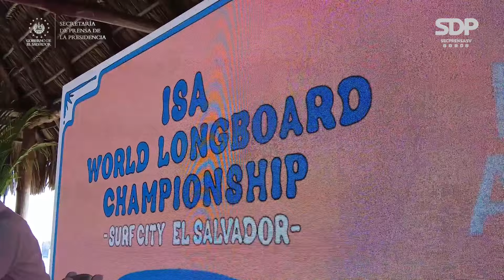Gobierno de El Salvador anuncia el desarrollar del ISA World Longboard Championship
SurfCity | La confianza que la International Surfing Association (ISA) mantiene en El Salvador es una muestra más del esfuerzo de este Gobierno para posicionar las playas de Surf City como la sede por excelencia de los eventos deportivos más importantes del mundo.